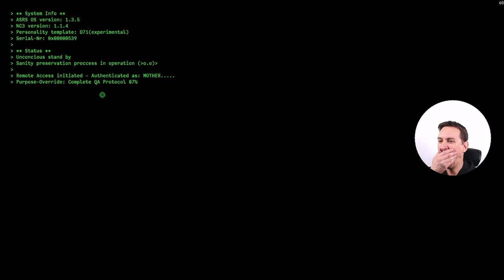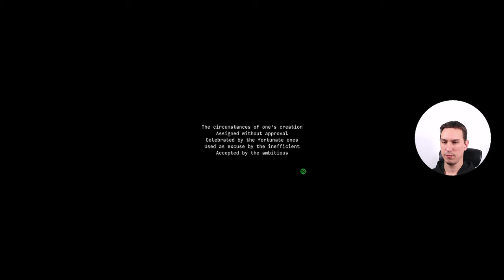WarSphere - Sci-Fi Action Shooter With A Cool Story [Roguelike, Action, Shooter] [Gameplay + Review]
WarSphere is a very interesting action shooter where the goal is kinda unknown at the moment, but generally - you just go in and shoot everything that pops up. :D

The game runs very good and smooth, and action is plentiful, enemies popping up just enough for you to get hurt and to put the hurn on them, but a lot of skill and fast thinking is required, so be prepared for sudden changes of pace!

The music is really nice, and the devs did everything to provide as much options to players and streamers as possible to keep them safe and entertained. As for game set up, every game has a random set up and you never get bored!

Apart from that, it is very well explained for every single detail in game, and you immediately know what you need to do.

The only issue? Sometimes the game can lag, usually when it rains or when a lot of enemies storm you, or effects on the screen are plentifull. It goes away fast, but at that moment, it can be a problem.

Huge shout out to the devs @last_tuesday_games  for having an idea like this, and I hope that the comments that I've made will be used to improve it. :)

Feel free to make any suggestions to the channel and the content as I tend to listen to my viewers to create the best possible experience.

Make sure to sub to this official JustLemonHere YouTube Channel to always be kept up to date about the best JustLemonHere Highlights, JustLemonHere Reacts, and funniest JustLemonHere moments from games played on stream!

Specs:
MB: Intel® H610 Motherboard PCIe 4.0 M.2
CPU: 12th Gen Intel(R) Core(TM) i5-12400F @ 2.50 GHz
GPU: NVIDIA GeForce RTX 3060 12GB (ASUS)
RAM: 16 GB Dual channel
SSD: 1TB KINGSTON SNV2S1000G SATA-2 (SSD)

Stream equip:
-Program: OBS Studio
-Camera: Canon M50 Mark II
-Mic: Trust Amita Plus GTX 252+
-Keyboard: Some low-cost HP
-Mouse: Yenkee Resistance 3028RD
-Monitor: Dell 24" P2422H (x2)
-Green/Blue Screen - Hama 21570 2In1 Foldable (I use NVIDIA background remover in OBS also)
-Headphones: Some low-cost Logitech
-Light: NANLITE Compac 20 5600k Slim soft light Studio Panel (x2)

🍋Shout out to everyone who watched, I hope you enjoyed it! 🍋